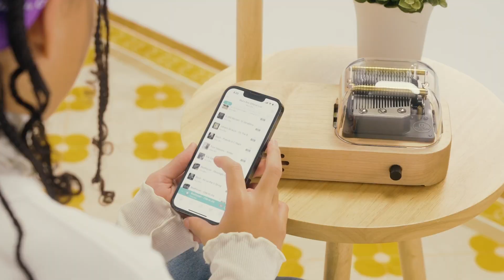Muro Box-N40| 可編曲的自動機械樂器，你的專屬音樂盒琴師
【N40 標準版】：外接 MIDI 裝置/電腦編曲，實現你將音樂盒當自動演奏鋼琴玩的心願！
【N40 穆風版】：4音梳共鳴 Sublime Harmony效果，復刻歐風頂級音樂盒特有的尾韻效果！
【N20 Lite電池版】：外出使用/一鍵播放指定曲目，擺脫惱人的電線，求婚慶生送禮首選！

Muro Box是全球首創的智慧音樂盒，它的英文名字來自英文縮寫：Music Robot in a Box (用程式控制演奏音樂盒音樂的機器人)。它實現了讓音樂盒演奏你任何喜歡的樂曲之夢想，還能讓你自由編曲上傳歌曲與編輯清單，預設演奏時間。

閱讀更多N40進度報告，了解我們如何根據客戶建議研發這一代新產品:

Line官方帳號: 請搜尋@MuroBox